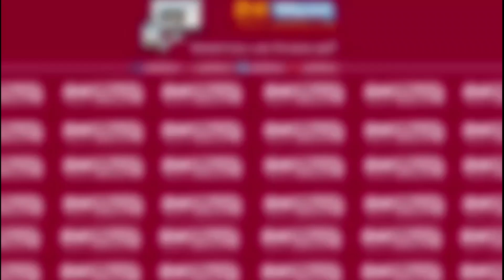لقطة طريفة...كاس ديال اتاي كاد أن يتسبب في اعتقال رجل ستيني بكازا